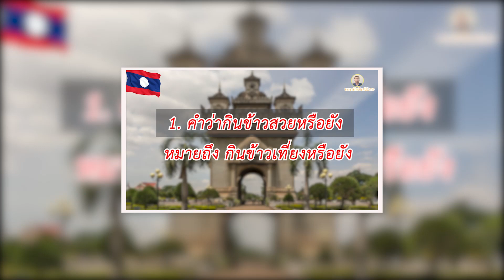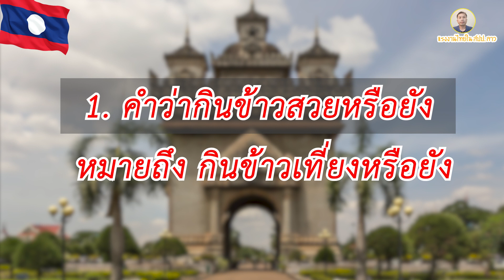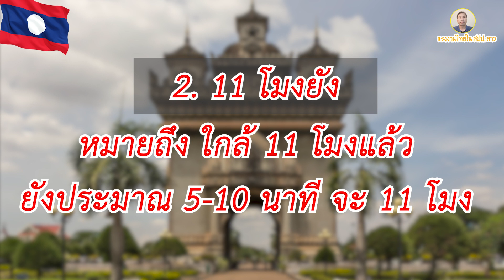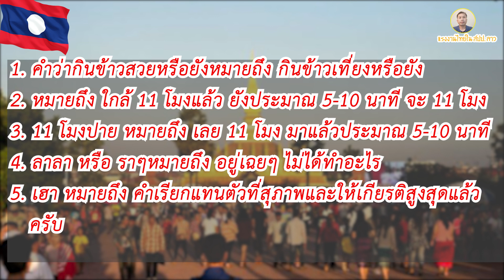Ep44 มาเรียนรู้ 5 คำภาษาลาวฟังดูเหมือนจะเข้าใจ แต่ฟังแล้วชวนให้งง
1. คำว่ากินข้าวสวยหรือยังหมายถึง กินข้าวเที่ยงหรือยัง

2. หมายถึง ใกล้ 11 โมงแล้ว ยังประมาณ 5-10 นาที จะ 11 โมง
3. 11 โมงปาย หมายถึง เลย 11 โมง มาแล้วประมาณ 5-10 นาที
4. ลาลา หรือ ราๆหมายถึง อยู่เฉยๆ ไม่ได้ทำอะไร
5. เฮา หมายถึง คำเรียกแทนตัวที่สุภาพและให้เกียรติสูงสุดแล้ว
 ครับ
ขอบคุณสำหรับการติดตาม และรับชม